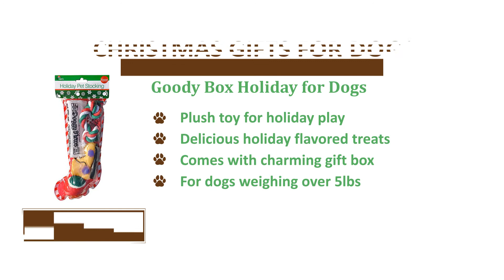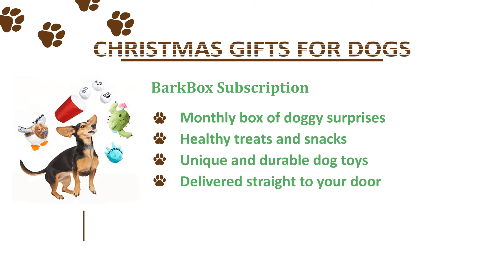The Best Christmas Gifts for Dogs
Hurtta Casual Padded Dog Y-Harness

ZippyPaws Burrow Squeaky Hide & Seek Plush Dog Toy

BarkBox Subscription

2-Pack Large Kong Classic

K&H Pet Products Microwavable Bed Warmer

Raw Paws Pet Dog Birthday Treats

Nylabone Dura Chew Pooch Pacifier Chew Bone Value Pack

Goody Box Holiday for Dogs

Planet Dog Lump of Coal

Pup Crew Christmas Tree Dog & Cat Sweater

Kurgo Step and Strobe Dog Boots

Buck Bone Organics Elk Antlers for Dogs

Dog Gone It Fabric Advent Calendar

Just Chill’in Pets Holiday Dog Gift Basket

Cesar Gourmet Wet Dog Food Variety Pack

Investing in a gift for the dog is not that totally different from investing in a present for a person, because when considering lower in it, you ought to get the dog something they will love. Dogs can be very different with regards to taste, preferences, and personality, to buy the best dog gift - you should know your pet you are purchasing it for. If you don't, you can ask the master (in the situation where the owner isn’t you) for a lot of pointers and guidance.

Treats generally are a victorious one, unless of course obviously, clearly, your pet is dieting or allergic to specific ingredients. Once the dog can be you, it isn't hard to consider something that he / she want to find wrapped beneath the tree, if however you just continue being battling - we have think of a review of ideas. Sometimes you just need some inspiration, to get the ultimate Christmas gift for just about any dog which has been good this year (so when they haven’t been good, you might have them the ‘Planet Dog Lump of Coal’ bouncy ball for naughty dogs.

Amount of Fun

When attemping to find out items to get - consider simply how much fun your dog might have while using present you want to obtain for your children. In situation your pet likes fetch, then pick a ball, in case your dog is a lot more from the tug-of-war type personality, then possibly a rope toy or possibly a luxurious animal may well be a more good choice. For dogs which get cold a good deal when out for walks, some dog boots will make their winter walks a lot more enjoyable and entertaining, plus a pet which get cold when sleeping inside might love a heated bed or possibly an electric heating pad. What's fun for starters dog may appear useless for the next, but generally - pups are merely happy to access spend more time with your loved ones on Holiday day and to acquire a gift to tear the wrapping off.

Function

This can be extra relevant when giving someone else's dog a present, the starting point inside the decision-making process. Do you want to hands out a thing that can definitely be useful (like commercial dog food, a completely new harness or possibly a warming sweater), or are you able to rather hands out a ball or possibly a plushie toy? If you’ve seen dog toys lounging during your friend’s house, then possibly it normally will not need a ton of same, and can be a far better idea to select something which can for some reason aid your pet within the daily existence and/or activities.

dog christmas stocking
dog advent calendar
dog christmas sweater
unique gifts for dogs christmas
cheap dog christmas gifts
dog birthday gifts
christmas gifts for dog lovers
christmas presents for puppys